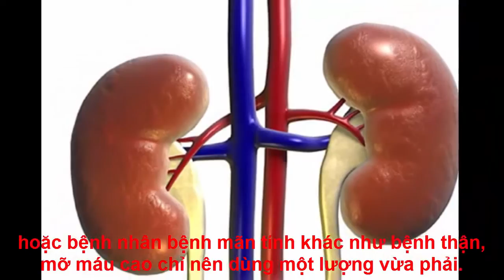Chức năng của gạo nếp, Công dụng, CHẤT DINH DƯỠNG TRONG GẠO NẾP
Gạo nếp là một trong những thức ăn chính hay dùng trong các gia đình.
Do gạo thơm, dẻo cho nên hay được chế biến thành các món ăn nhẹ, được nhiều người chuộng. Rất nhiều nơi đã dùng gạo nếp để làm bánh Tết.